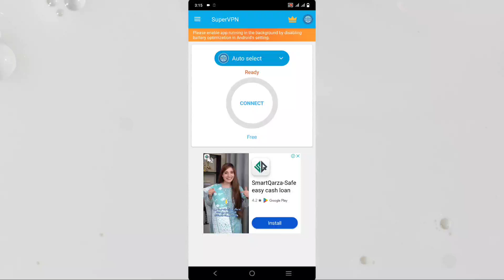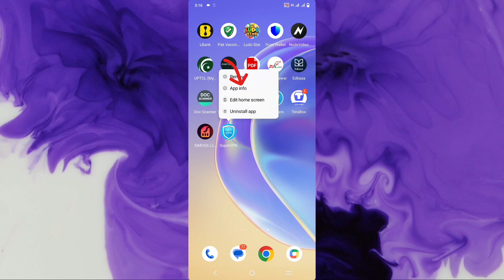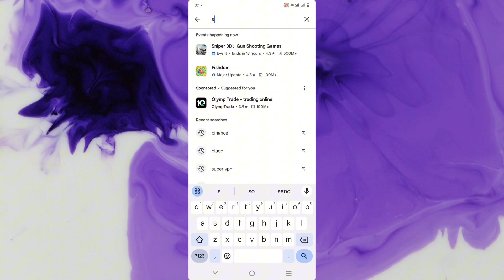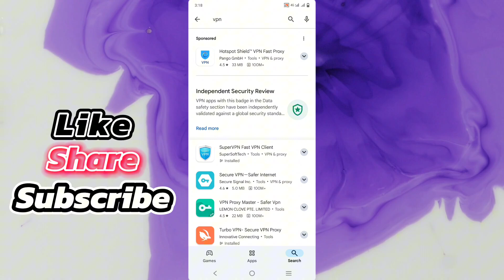Super VPN Connect nahi ho raha hai | How To Fix Super VPN Connection error Please retry Connect